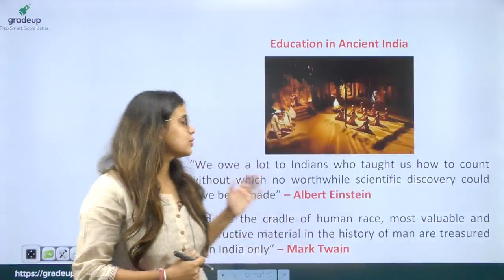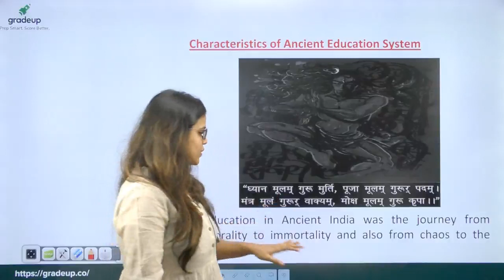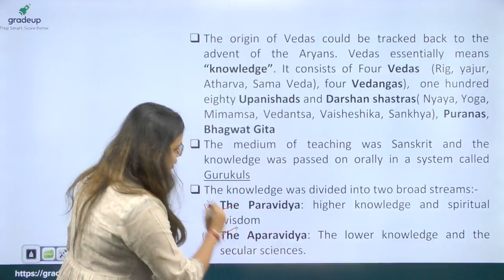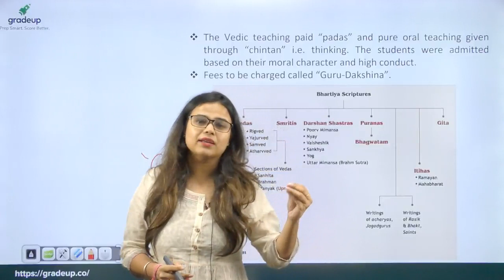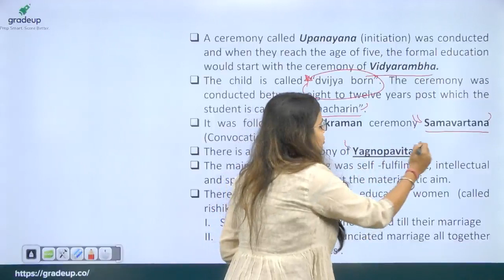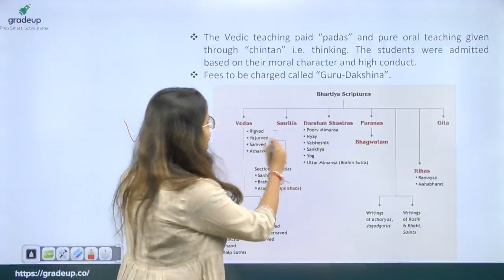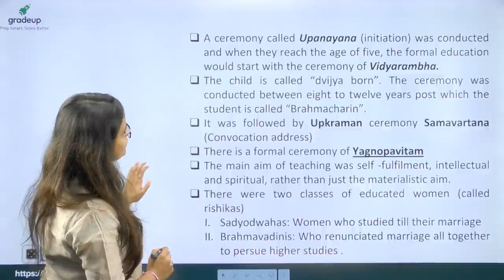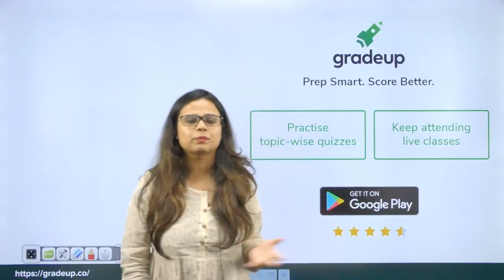Higher Education | Class-1 | UGC NET Exam | Gradeup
Higher Education is the most important topic asked in the UGC NET Exam. In Today's session, we will start with Ancient Education that is a frequent topic asked in the exam.